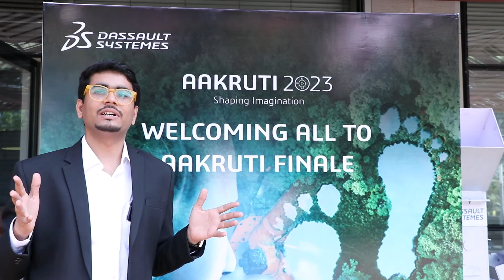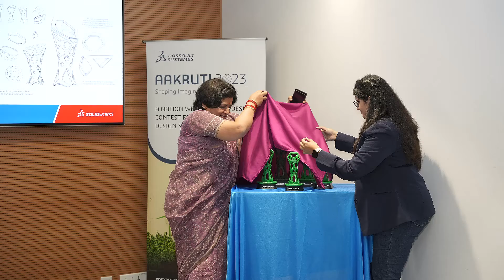SWEDU Testimony Video - Glimpse of AAKRUTI 2023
AAKRUTI is a Worldwide Product Design contest for undergraduate engineering students, sponsored and organized by Dassault Systèmes. Approximately 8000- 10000 students participate in AAKRUTI each year. These students come from various institutes spanning the length and breadth of many countries. Each year, AAKRUTI is launched with specific themes and problem statements. The students need to identify a particular problem to solve and work out innovative solutions.

Learn more about the AAKRUTI Global 2024 Design Contest to design for the future!